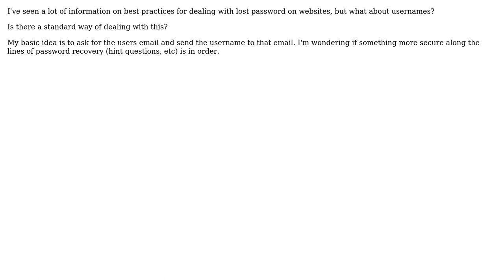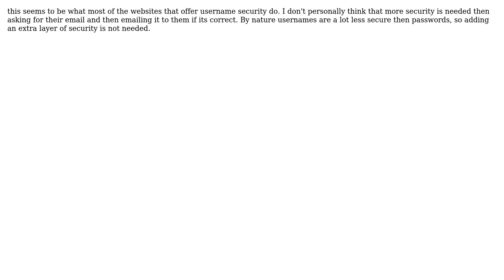Best practices for recovering usernames (4 Solutions!!)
Best practices for recovering usernames

With thanks & praise to God, and with thanks to the many people who have made this project possible! | Content (except music & images) licensed under CC BY-SA | Music | Images & others | With thanks to user Tom Hubbard user sarumont user Morgan Herlocker user Arseni Mourzenko and the Stack Exchange Network Trademarks are property of their respective owners. You are responsible for your own actions.